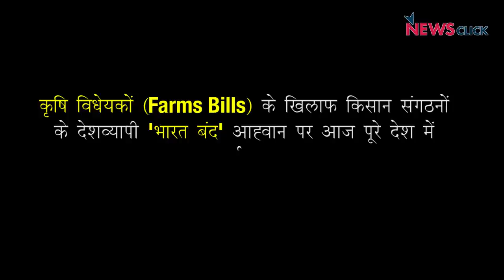भारत बंद : कृषि विधेयकों के ख़िलाफ़ उमड़ा किसानों का हुजूम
कृषि विधेयकों (Farms Bills) के खिलाफ किसान संगठनों के देशव्यापी 'भारत बंद' आह्वान  पर आज पूरे देश में प्रदर्शन हुए। आइए देखते हैं पूरे देश में हुए प्रदर्शनों की एक झलक।